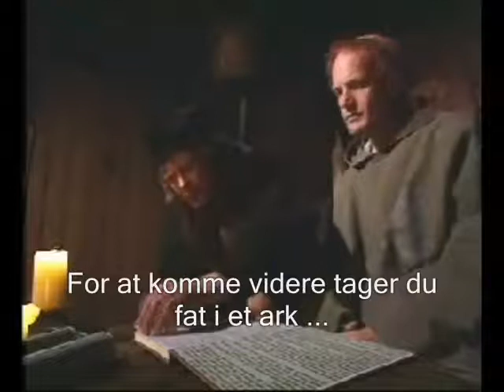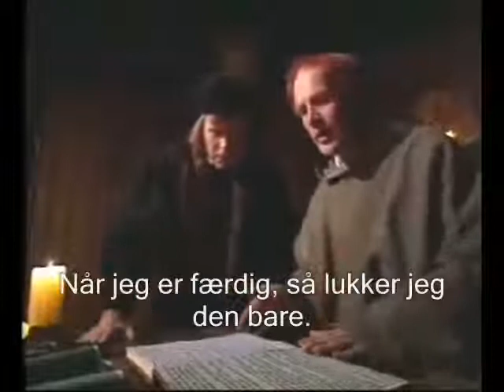Al begyndelse er svær